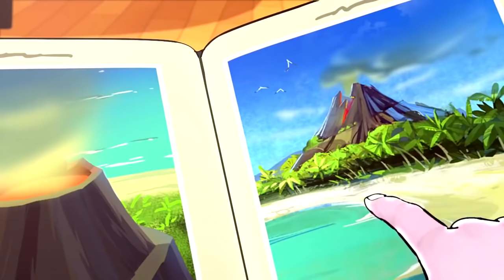Adventures of Ghoul Squad Full Scenes | Monster High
About Monster High:
Monster High is unlike any high school out there. Where else can you attend classes like Mad Science, Home Ick, and Dragonomics? But the classes aren’t what make Monster High special; it’s the fangtastic students! Monster High students come from all walks of life. From ghosts and werewolves to vampires and sea monsters (and more!), everyone is welcome at Monster High. Monster High is a place where students embrace and celebrate what makes them different. Our students also accept their friends and all their unique qualities because that’s what real friendship is all about.